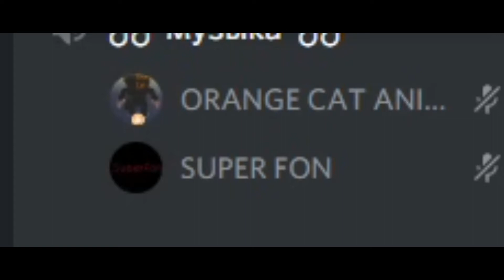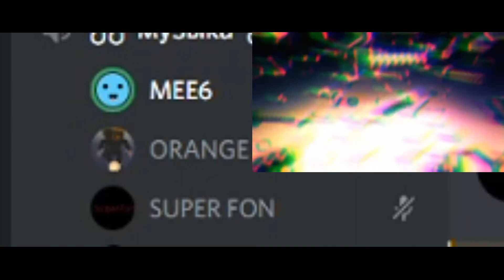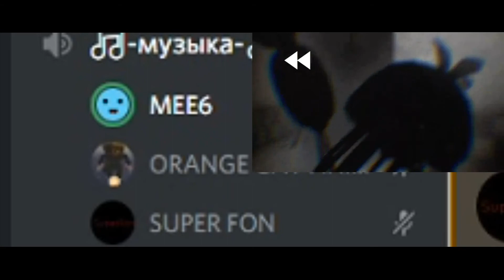MEE6 поёт I HOPE YOU DIE IN A FIRE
путин мне выплотил долг,я даю сумму!